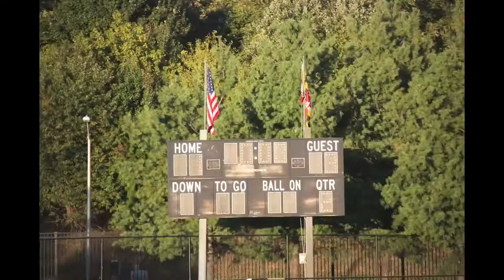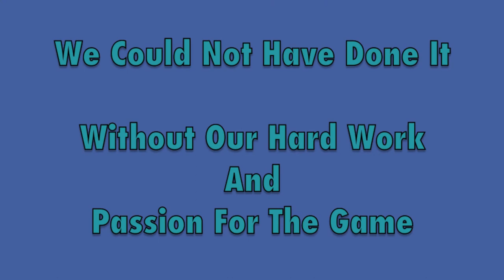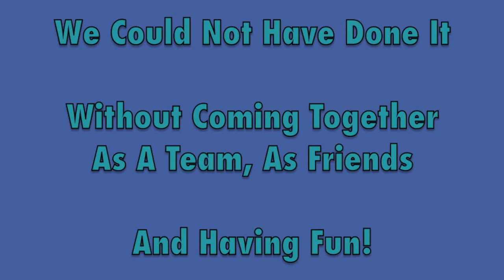Churchill HS Girls JV Soccer 2013- 2014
Fantastic record for the JV Soccer Girl's Team under the coaching of Ali Feldman. Thank you Ali for being such a great and inspiring coach.